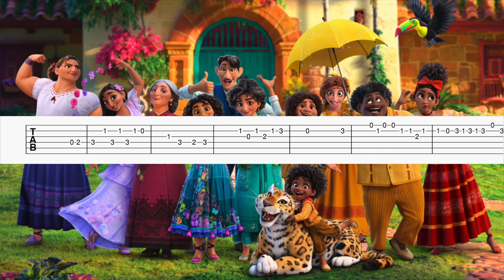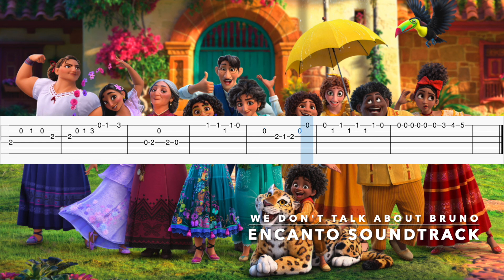Encanto Soundtrack - We Don't Talk About Bruno Guitar Tab/Tutorial !!! ORIGINAL Capo 3 !!!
Green = Easy
Yellow = Medium
Red = Advanced